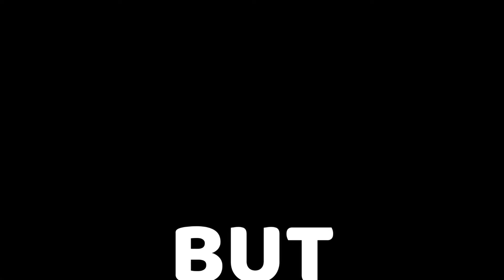Top 10 Best Spiderman Games For Low End Pc || Pentium/Dual Core|| 1 GB,2GB,4GB Ram|| No Graphic Card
Hi Guys, My Name Is Akash Saini &Today In This Video I'm gonna tell You Top 10 High Graphics Spiderman  Games For Low End Pc . I Hope you will Like My Video.

Note :For This Video Purpose , Some Time I Had To use Other Youtubers Gameplay Clip So Don't Forget to Check Out Their Channel.

Gameplay Credit :

 ©️©️if any game & video owner have any
 problem then please get in touch with me, i will remove your video & games.